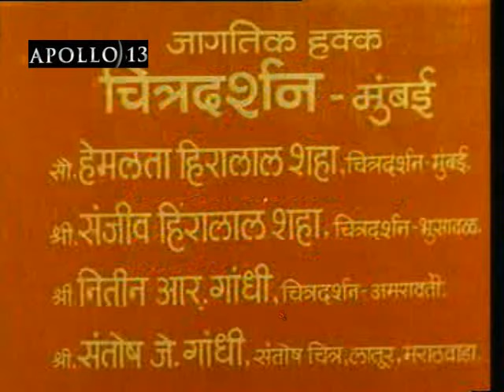Phansi Ka PHanda 1986 = very rare movie = Mohan Gokhle Padma Khanna, Nana Patekar, Bindu, Arun Sarna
Phansi Ka PHanda 1986 = very rare movie = Mohan Gokhle Padma Khanna, Nana Patekar, Bindu, Arun Sarnanaik